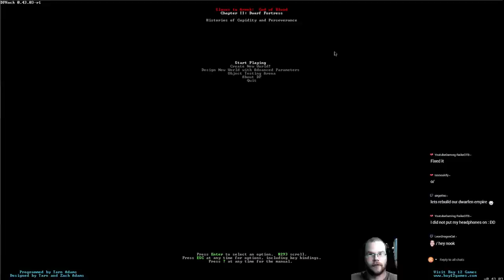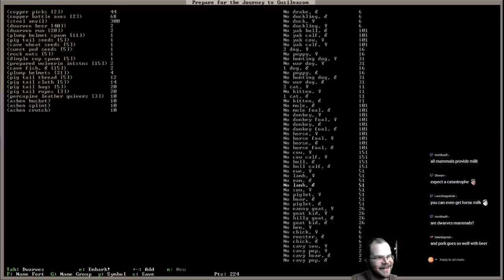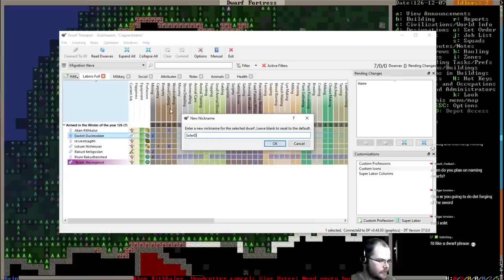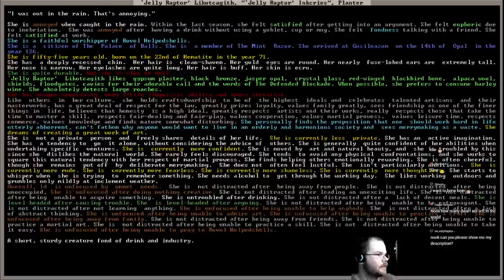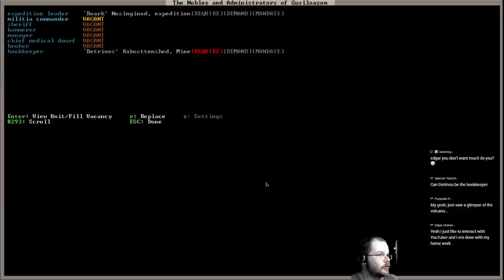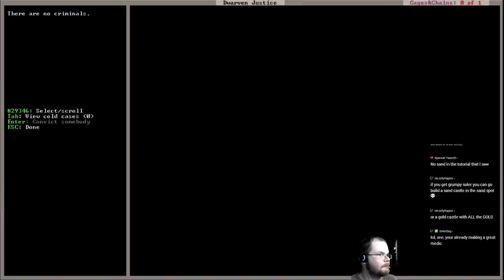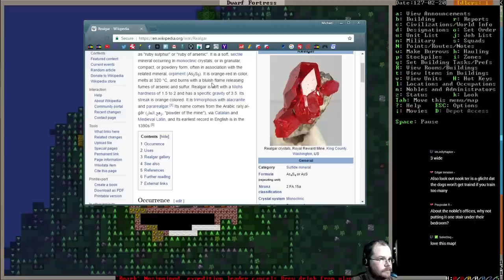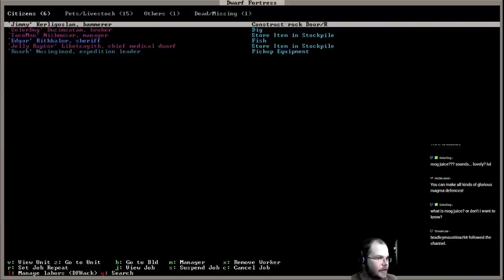Dwarf Fortress: Rebuilding the Dwarven Empire - "The Volcano" (part 1)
Dwarf Fortress Livestream (Streamed Mondays @ 1pm ET)